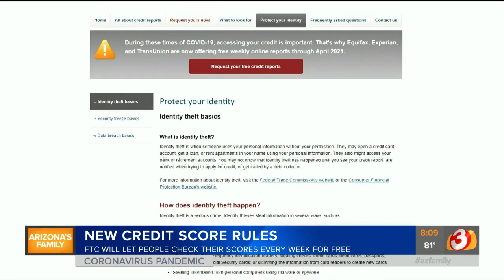Free credit score report available every week for a year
Some new announcements on Tuesday may make it easier to make sure your credit score is on track for success.